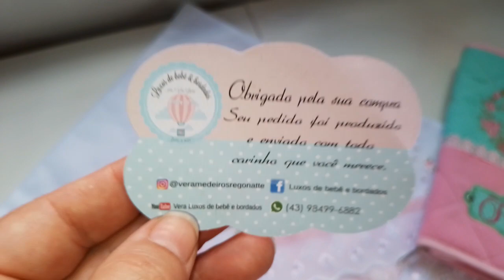kit da Helena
manta super luxo
porta documentos